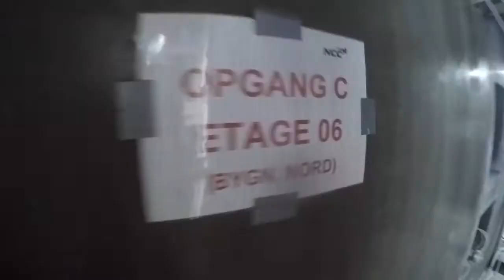Rooftop in Copenhagen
short edit of me getting to the top of a tall roof in the middel og CPH enjoy